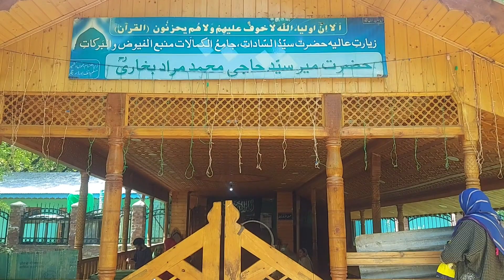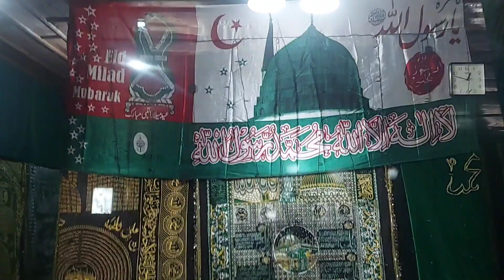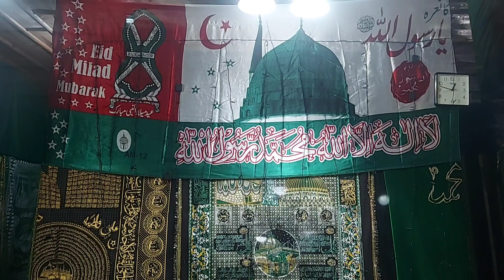FULL HISTORY OF HAZRAT MIR SYED HAJI MOHD MURAD BUKHARI حالاتِ زندگی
ziyarat shareef in kashmir
ziyarat vlog